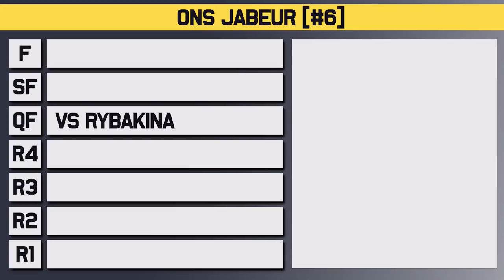Rybakina vs Jabeur | Wimbledon 2023 Quarter Final | Tennis Talk Preview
Elena Rybakina will take on Ons Jabeur in the Quarter Final at the WTA Wimbledon for 2023. Rybakina has been impressive all week while Jabeur is coming off demolishing Kvitova in the previous round. Who will make the Semi Final?

0:00 | Intro
0:06 | Ons Jabeur
0:41 | Elena Rybakina
1:12 | Head to Head
1:21 | Keys to the Match
1:53 | Prediction